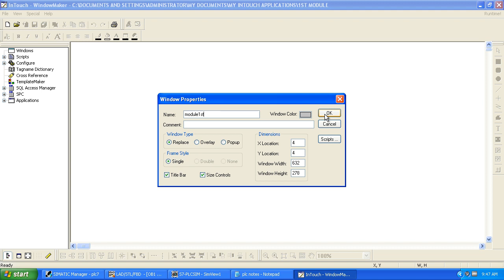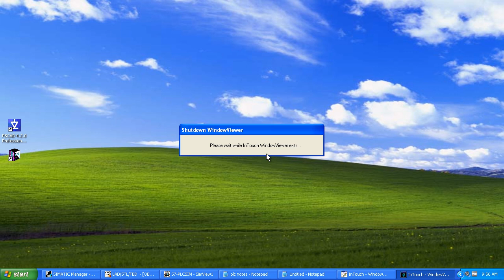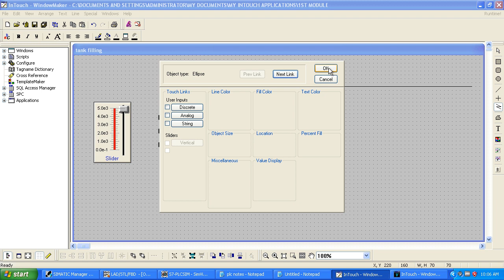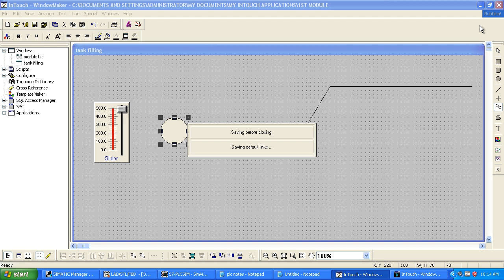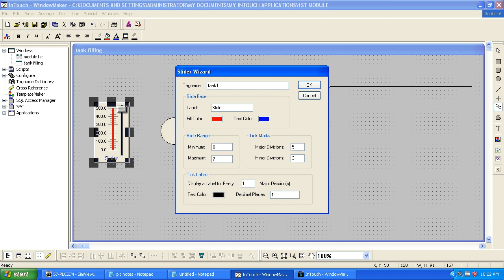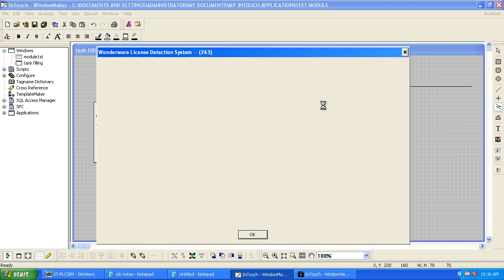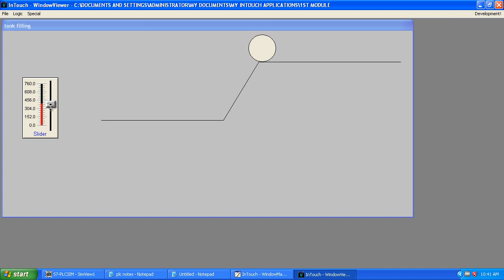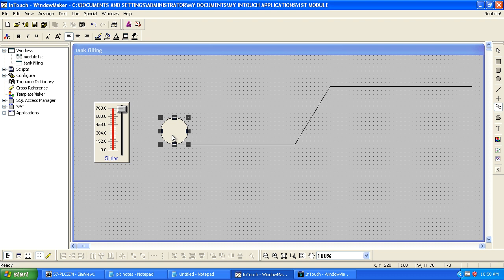SCADA TRAINING: Wonderware Intouch tutorial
This video contains the all the basic and advance functions of Intouch with the examples
1. Ball slide on surface
2. Tank filling